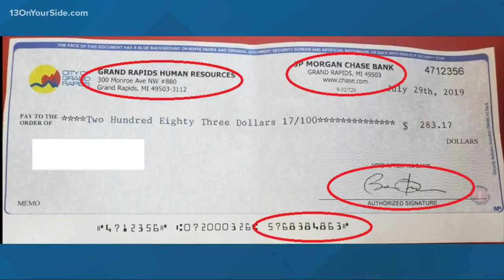Fraudulent checks making rounds in Grand Rapids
The Grand Rapids Police Department is warning residents and businesses around Michigan of fraudulent checks being passed around in the city's name. According to police, four checks have surfaced from Flint to Wyoming of what appear to be slips from the City of Grand Rapids.